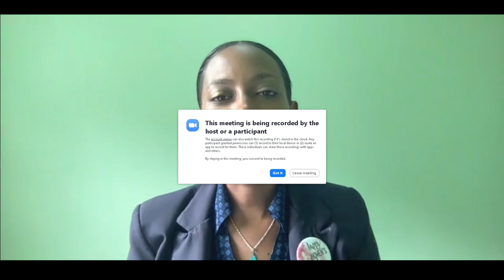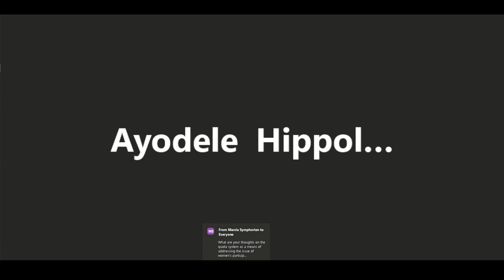Virtual Discussion On Women In Leadership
Host- Senator- Lisa Cassandra Jawahir